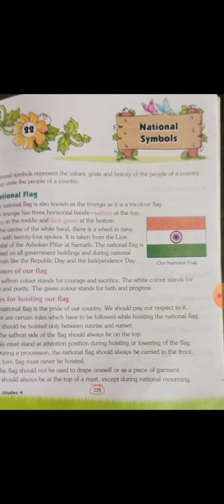CBSE_Class_4-Sst-chapter 22 national symbols topic national flag